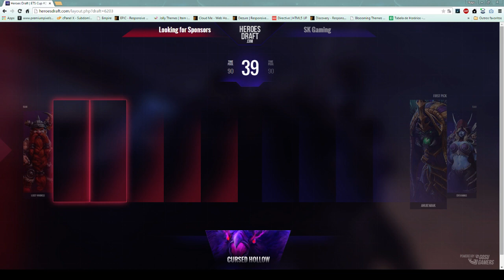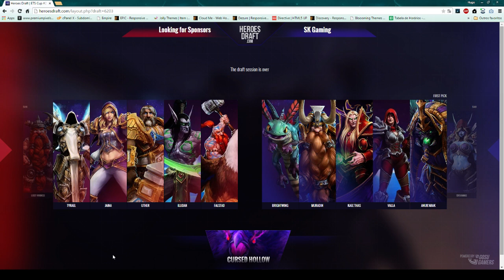ENTER THE STORM #10 - LOOKING VS SK GAMING